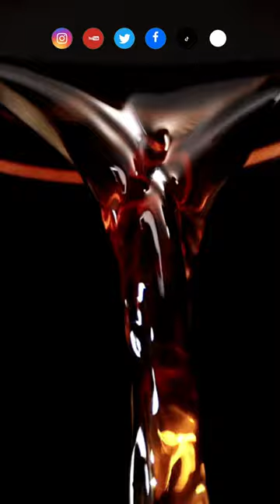TOP 10 | 🍹10 Most Consumed Beverages in the World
⭕ Video Titles/Chapters -

Do you know what are the most popular drinks in the world? Do you want to learn some interesting facts and statistics about the beverages that billions of people enjoy every day? If yes, then you are in the right place! In this video, I will reveal the 10 most consumed beverages in the world, based on data from the World Health Organization and other sources. You will discover what are the health benefits, risks, and history of these drinks, and how they vary across different regions and cultures.

10. Lemonade
9. Vodka
8. Soup
7. Soft Drinks
6. Wine
5. Orange Juice
4. Milk
3. Beer
2. Coffee
1. Tea

Join me as I count down the 10 most consumed beverages in the world, and surprise you with some unexpected entries and rankings.

⭕  Special Credits -
⭕  source -
     🚀toptenslist